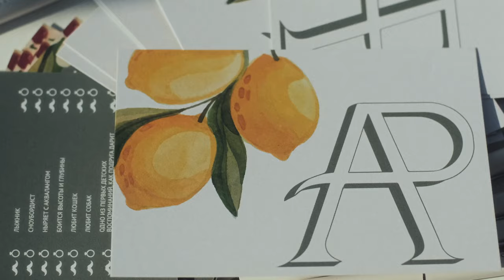Bike, limes and love... | Wedding film in Yerevan, Armenia